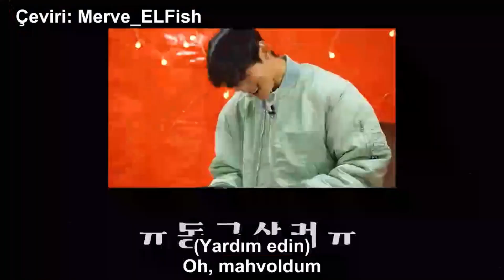ASTRO - CHA EUN WOO - HAPPY EUN WOO DAY [TÜRKÇE ALTYAZILI]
Mutlu Yıllar Cha Eun Woo...

iyi seyirler.

YORUM YAPMAYI, BEĞENMEYİ unutmayınız,
emeğe saygı duyan herkesden tek beklediğim bu😊

📌 dip not: lütfen çevirilerimi izinsiz almayınız...
Respect for labor please 😊